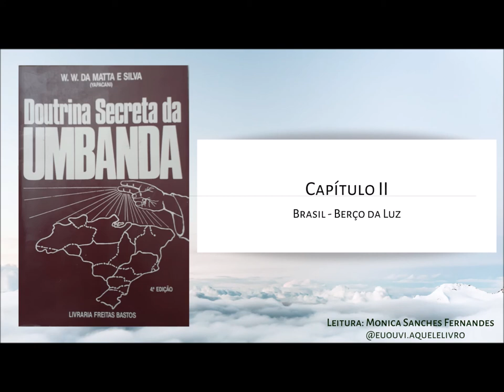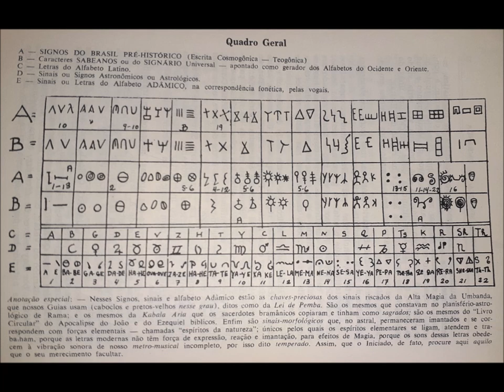Capítulo II | Brasil - Berço da Luz | Doutrina Secreta da Umbanda | W W da Matta e Silva